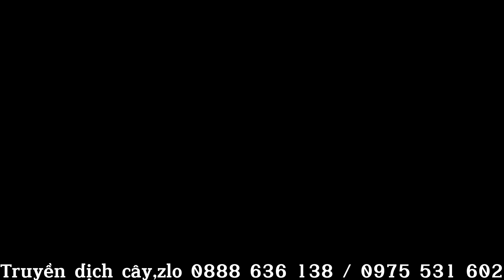CÂY CỦA BÁC YẾU,VÀNG LÁ,DỄ KHÔNG PHÁT TRIỂN.MẦM THUI,KÉM SỨC SỐNG,TRUỀN DỊCH MÀY GIÚP CÂY BÌNH PHỤC.